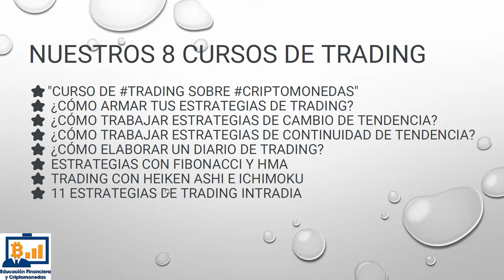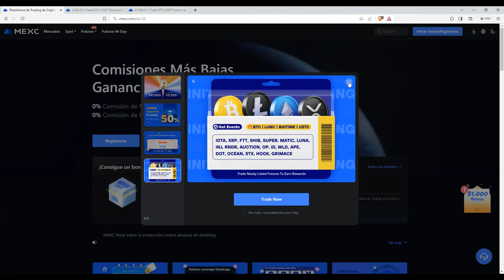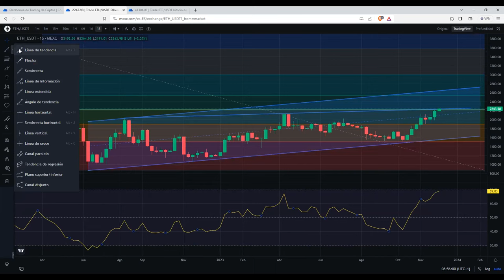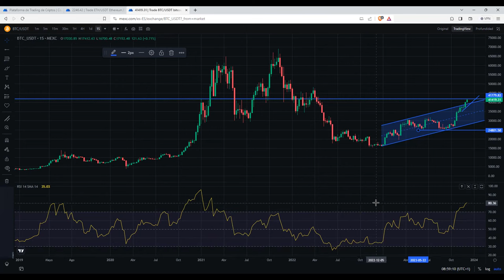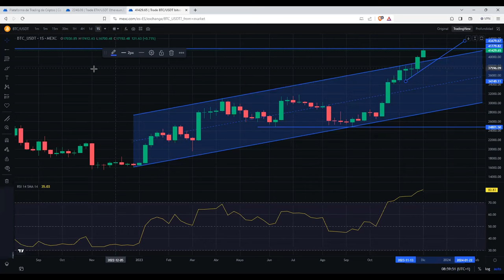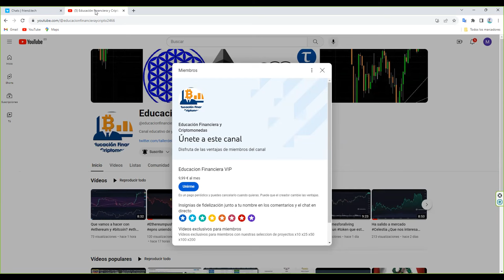sobrecompra pero sin ganas de caer. Sigue